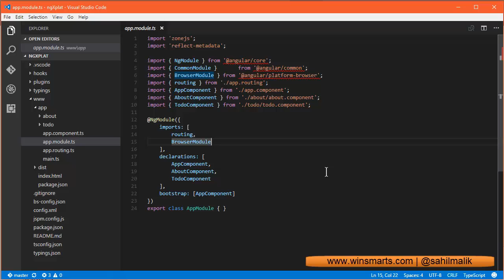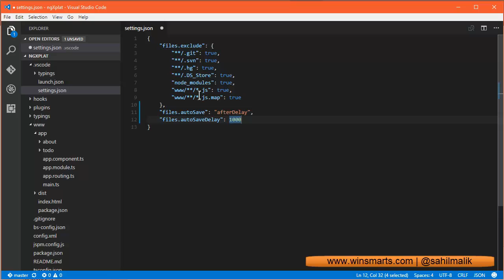VSCode Files Autosave